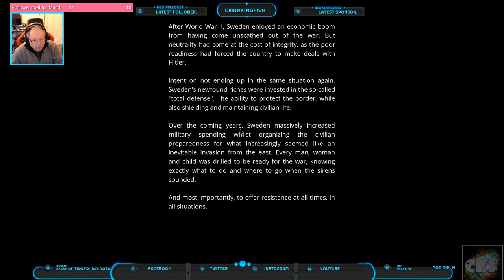Generation Zero – Day 1 – Today it Begins!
Hello everyone Commander Kingfish here and I am starting Generation Zero from day one.  Can the Commander can survival?